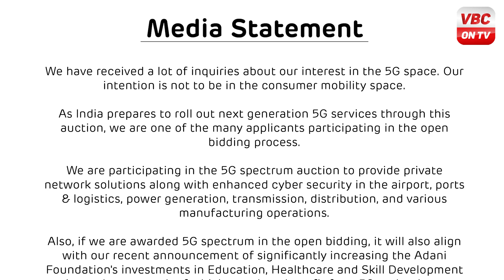Trending Shorts And Fast News | VBC ON TV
vbcnews vbcnewsliveupdates Breakingnews Trending Shorts And Fast News | VBC ON TV